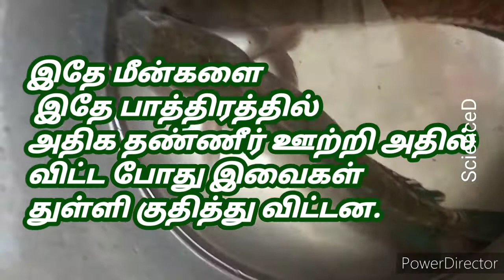அதிசய விறால் மீன்கள் | அறிவியல் உண்மைகள்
ScienceD Channel